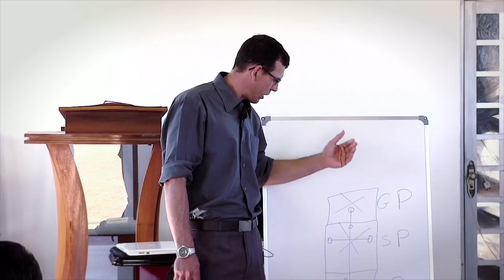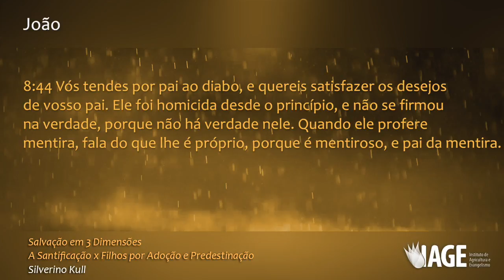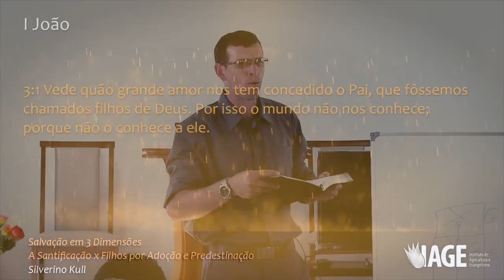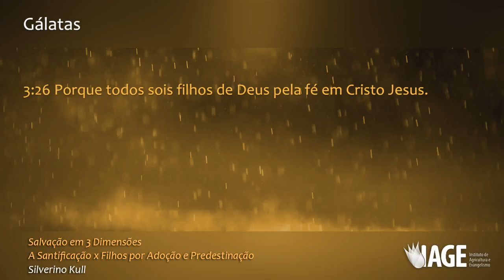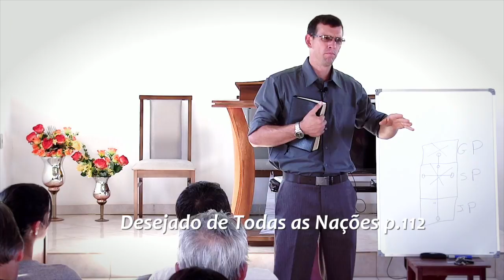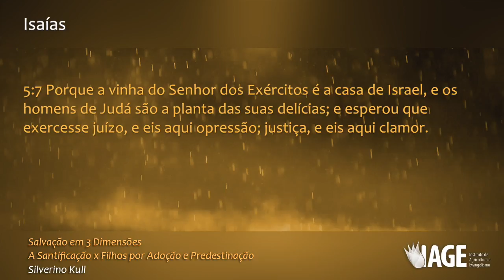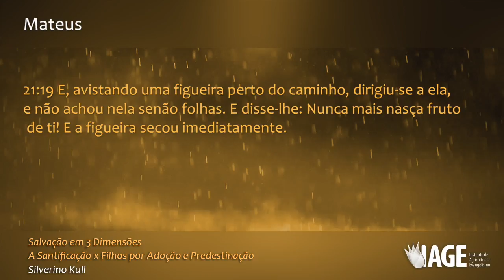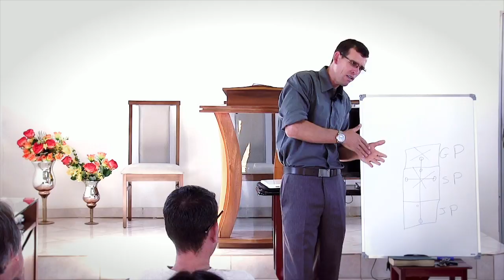109 - Santificação x Filhos por Adoção e Predestinação